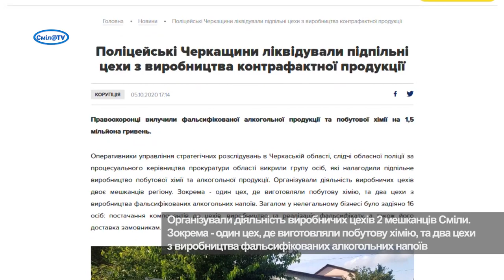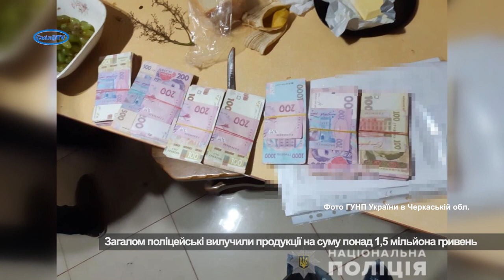У Смілі викрили підпільний цех фальсифікату алкоголю та побутової хімії